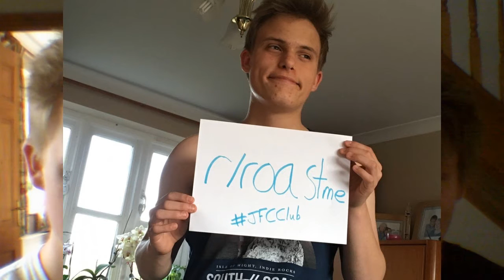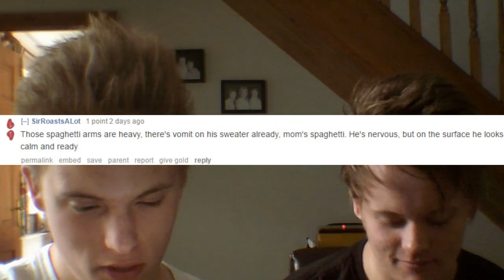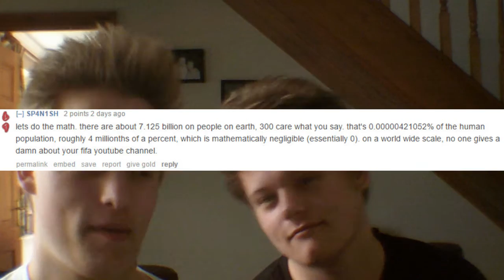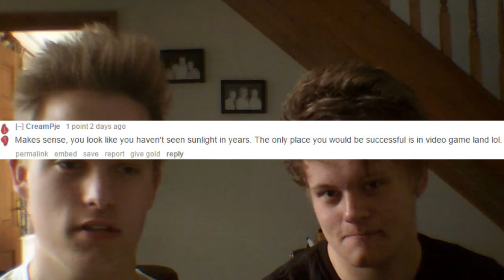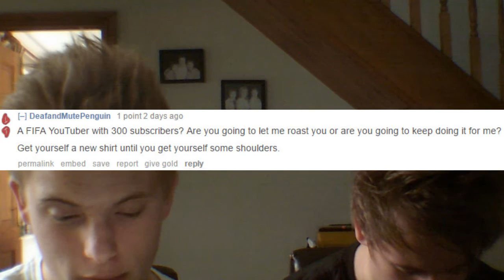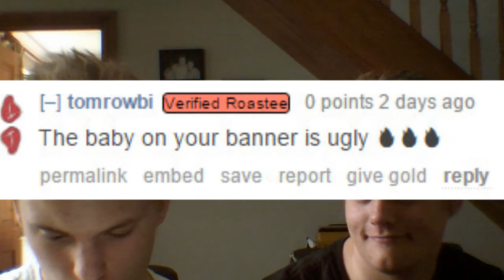READING HATE COMMENTS | 300 Subscriber Special!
Thank you guys again so much for getting me to this milestone, I couldn't have done it without you:D

SOFTWARES USED -
Gameplay Recorder: Elgato HD60
Microphone Used - Blue Snowball iCE
Camera Used: DFun STD003 DVHD Camera
Editing Software: Sony Vegas Pro 13
Thumbnail Creating Software: Adobe Photoshop CS2